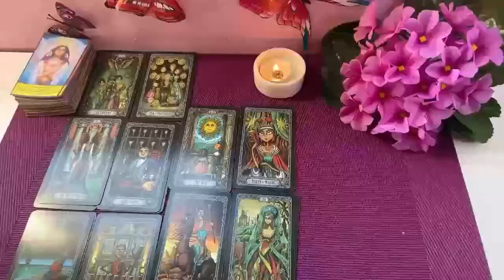SAGITTARIUS 🤯OH MY GOD🔥 WHAT THE HELL IS THIS READING... !? YOU WILL CRY😭WHEN YOU FINISH..!